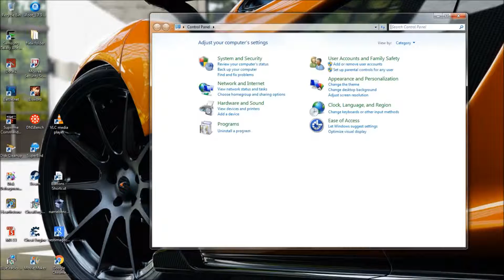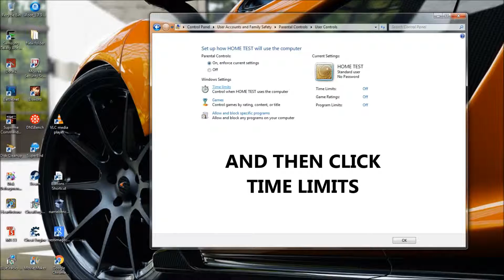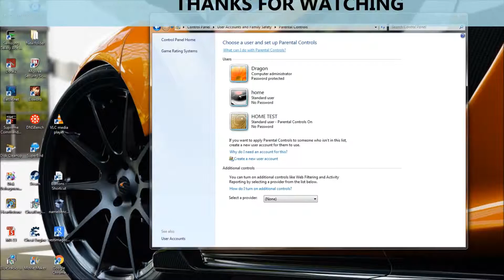How to Set Time Limits for Your Kids when using Computer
Basic Computer